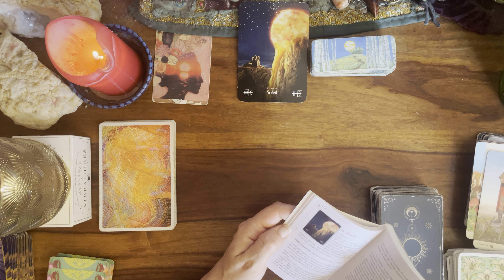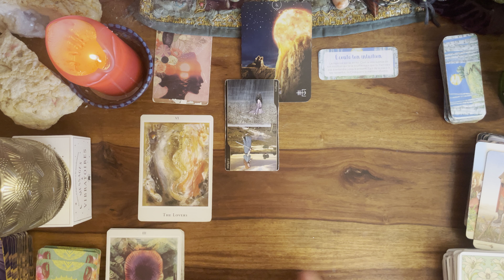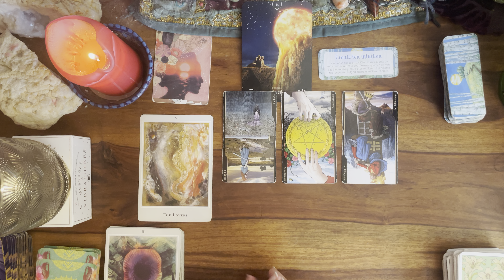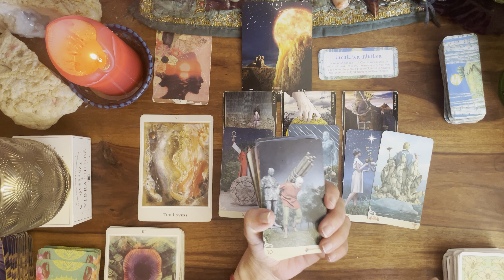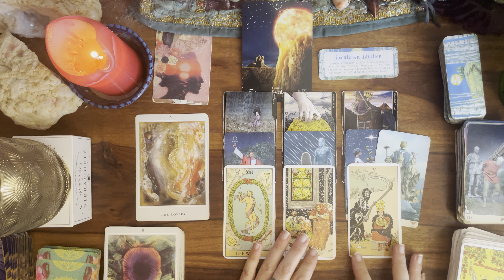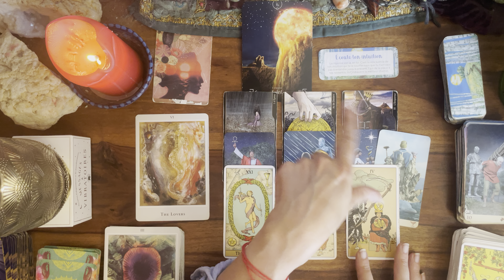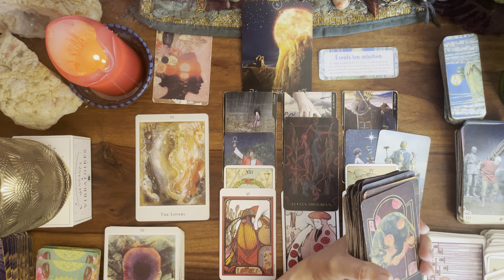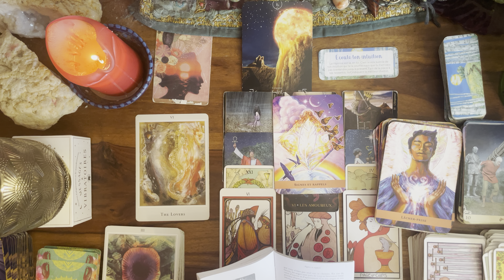🌱 VIERGE du 15 au 29 AOÛT 🌸 message pour toi#viergehebdo